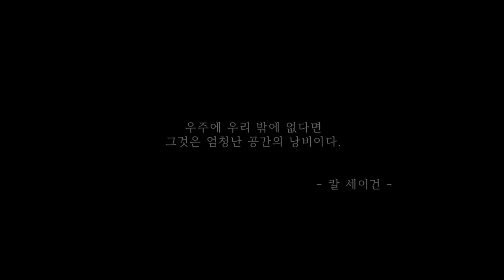2040년 외계생명체 발견할 수 있다. 우주 밖 지성을 찾아서, SETI _ 이명현 박사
2040년쯤 외계생명체 발견할 수 있다. 우주 밖 지성을 찾아서, SETI
ㄴ이명현 ㅣ 천문학자, 세티연구소 한국책임자